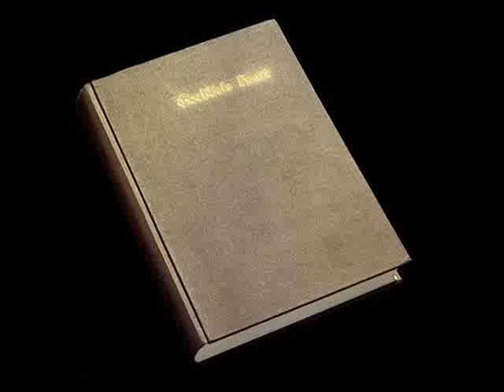Heiner Goebbels/Alfred 23 Harth-Peking Oper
This tune is included in the album Goebbels Heart.
こちらのアルバムに収録↓